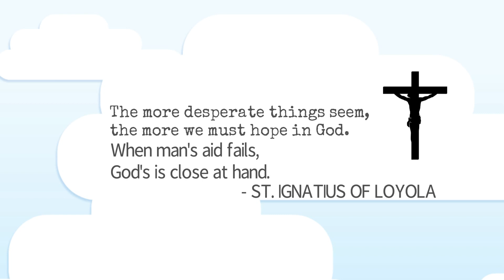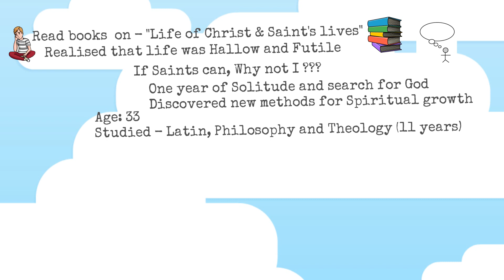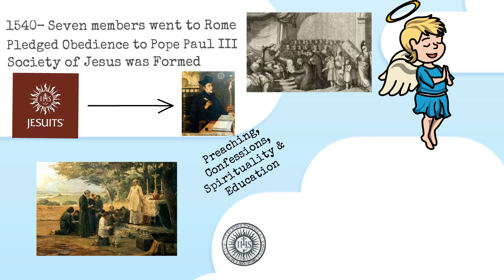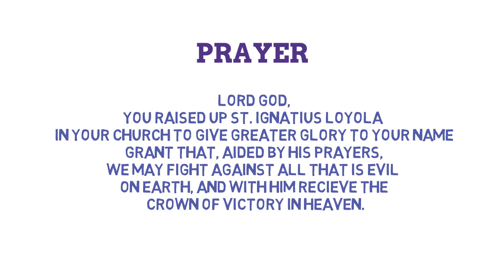ST IGNATIUS OF LOYOLA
A short summary on the Life of St. Ignatius of Loyola. This is a small tribute to all those Jesuits who have educated and served millions, including me. Happy Feast Of St. Ignatius of Loyola!!!

Hi guys, check out and explore my video, have fun.